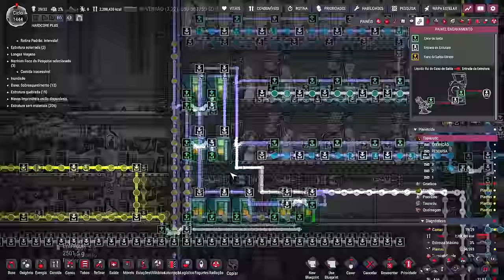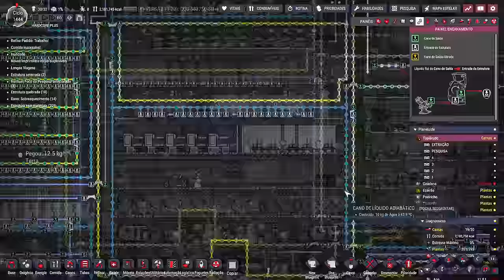☢️Oxygen not Included - Resolvendo problemas antigos... EP95